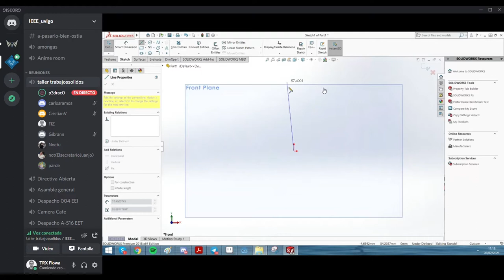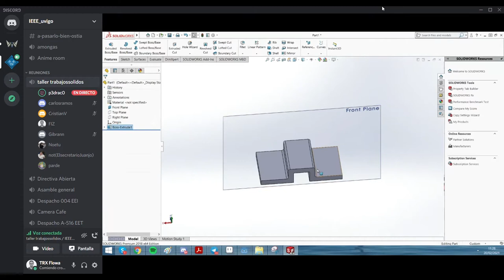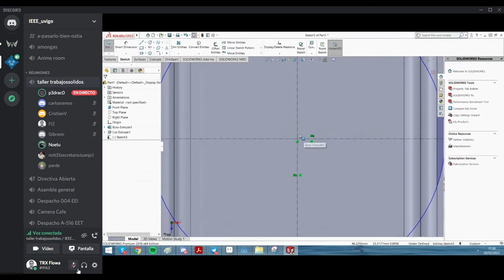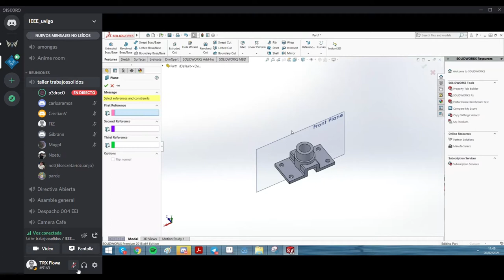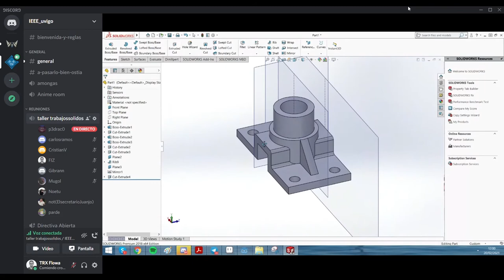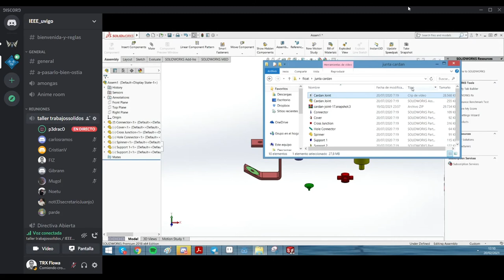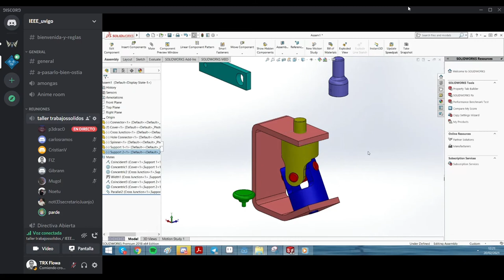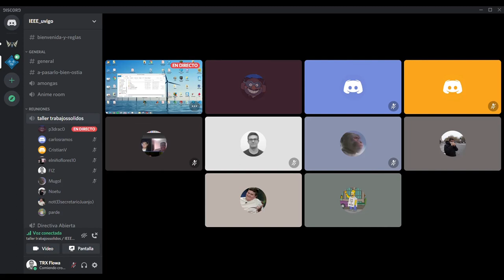SolidWorks desde cero - IEEE UVigo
Taller de introducción a SolidWorks, realizado por Pedro González - 20/02/2021